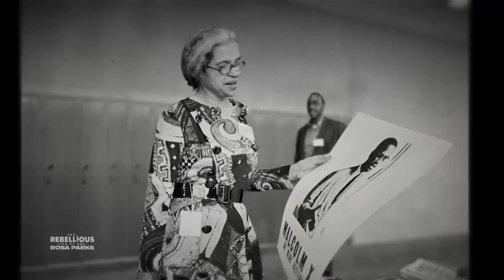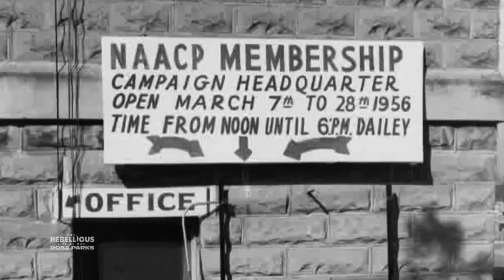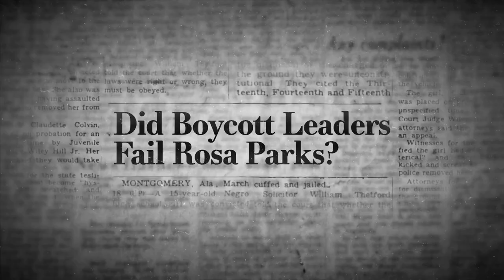Soledad O’Brien visits FAMU for a Black History Conversation on newest Rosa Parks documentary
Florida A&M University is excited to have a BlackHistory Conversation from speaker, author and philanthropist Soledad O’Brien tonight at 6 p.m. in Lee Hall Auditorium.

O’Brien anchors and produces the Hearst Television political magazine program “Matter of Fact with Soledad O’Brien.”

She is the founder and CEO of Soledad O’Brien Productions, reports for HBO Real Sports, the PBS NewsHour, and WebMD and has authored two books. She has appeared on networks Fox and Oxygen and anchored and reported for NBC, MSNBC, and CNN. O’Brien has won numerous awards, including three Emmys, the George Peabody award, an Alfred I DuPont prize, and the Gracie. Her documentary production company is dedicated to uncovering and producing empowering untold stories that take a challenging look at often divisive issues of race, class, wealth, opportunity, poverty and personal stories.

The one hour and 36-minute documentary on Rosa Parks’ activism has a message that will resonate on the FAMU campus, O’Brien said.
“Rosa Parks mentored and was a champion of youth activists, I can’t think of a better way to celebrate her and her legacy than speaking to the students at FAMU. They are the leaders of today and tomorrow,” O’Brien said.

Full documentary is streaming now on Peacock.